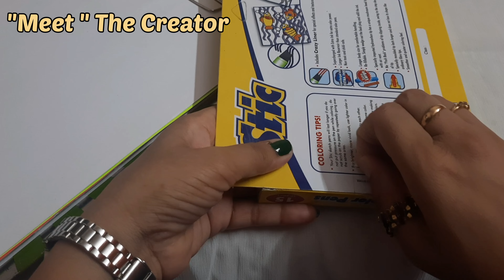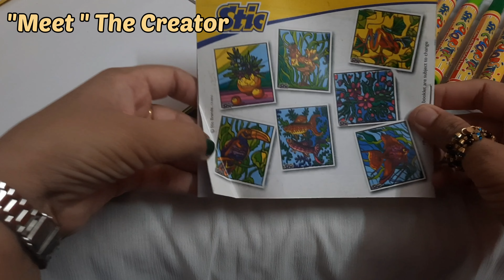Colour sketch pens